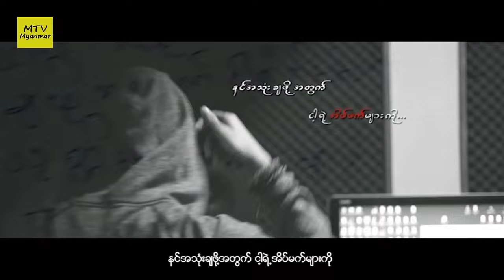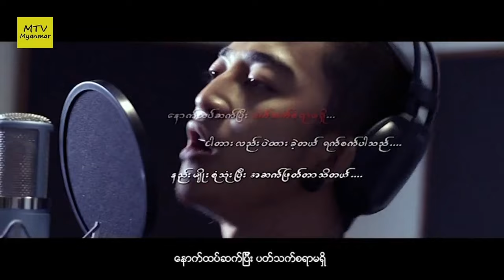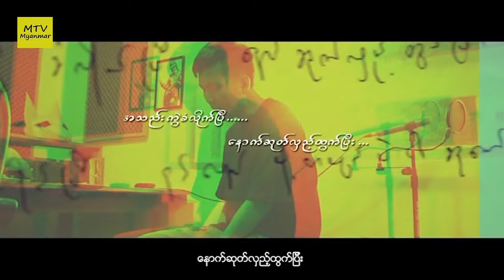Myanmar New Better Than Me (Official Video) Ye Yint Aung 2016